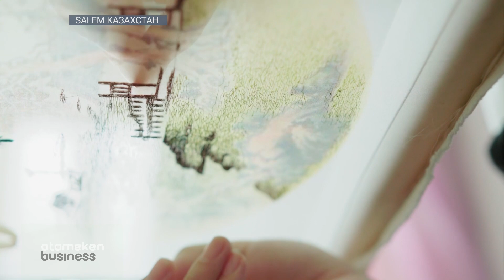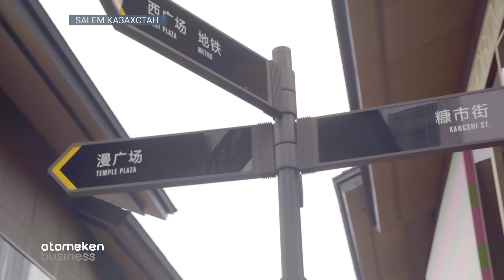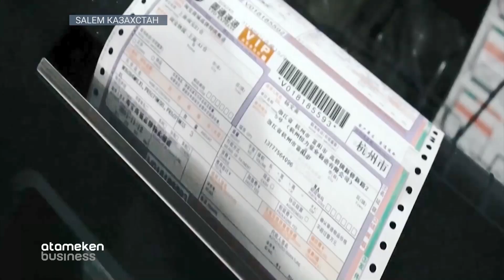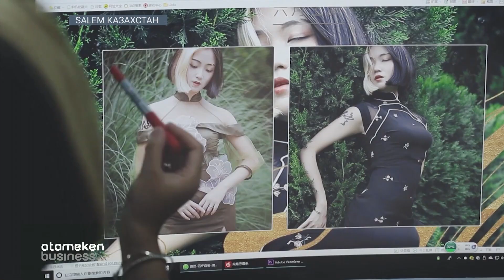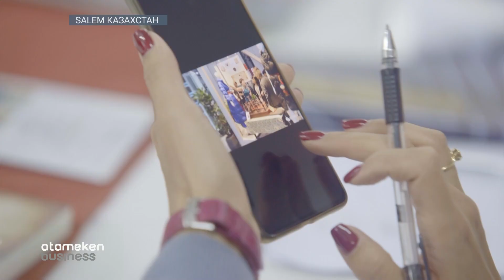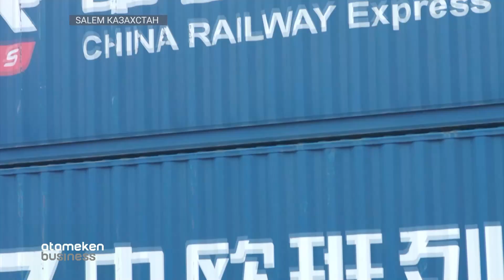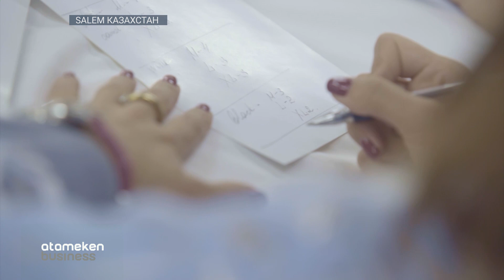Как вести бизнес в Китае?! / SALEM Kazakhstan (09.05.21)